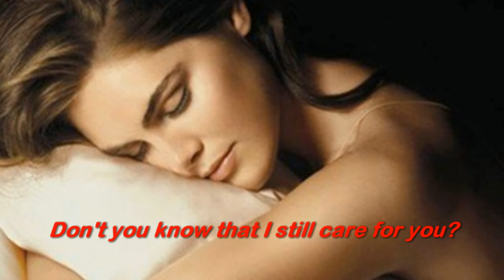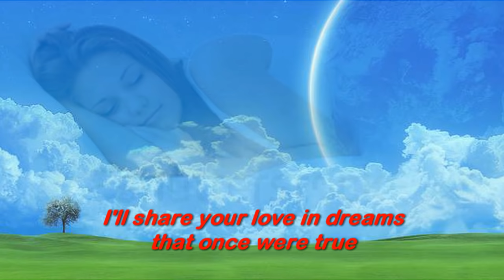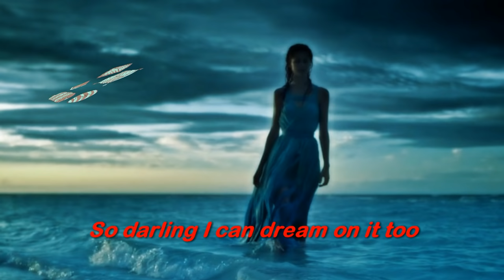Send Me The Pillow That You Dream On ( 1957 ) - JOHNNY TILLOTSON - Lyrics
I ♥ Oldies
Send me the pillow that you dream on, don't you know that I still care for you...

S.Vansay ( Vanhxay )